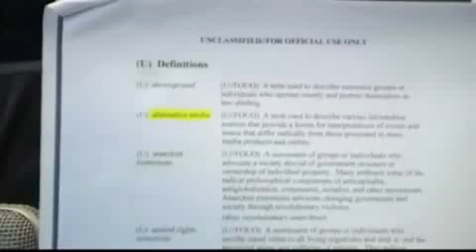Pt 1/2 Texas Councilman Paul Ford : Red Light Cameras : on Alex Jones Tv HD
Duncanville, Texas, councilman Paul Ford who was arrested for confronting Duncanville Mayor David Green over the city's use of red light cameras. Ford ended up hospitalized from injuries sustained during the arrest.